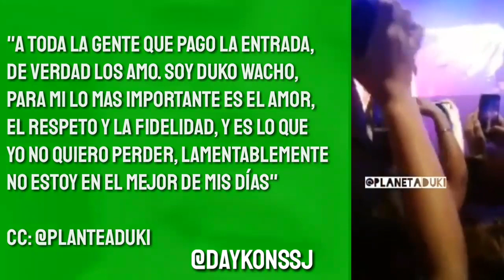¿Duki se encuentra en DEPRESI0N?